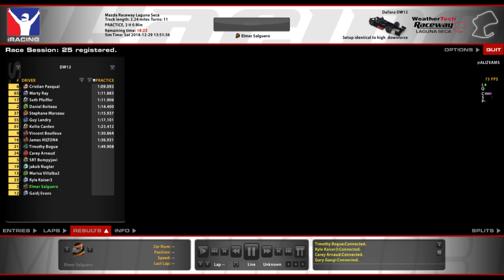🔴 iRacing: The Long Awaited Comeback (NASCAR K&N @ Charlotte Motor Speedway)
Welcome to the stream! Today we are going to begin our return to iRacing! It's been over a year since I've done iRacing (not counting fun leagues on a free account)

Here are the rules of the stream:
1. No spamming
2. No blatant racism/sexism/discriminations etc
3. No backseat gaming, or in other words, don't give obnoxious advice unless i specifically ask for some. (please don't be that person)
4. Don't be a dick. Be respectful to admins/chat/host
5. I do give shoutouts and have guests on from time to time. Don't beg for any of this
6. Coming in here with a sockpuppet account asking why you were banned or trying to get around the ban will result in a ban. You've been banned for a reason.
7. This is an English speaking stream. Speaking any other language will result in a warning. Trying to get myself to say something in another language will result in an automatic ban.